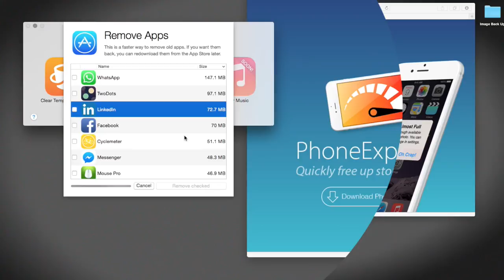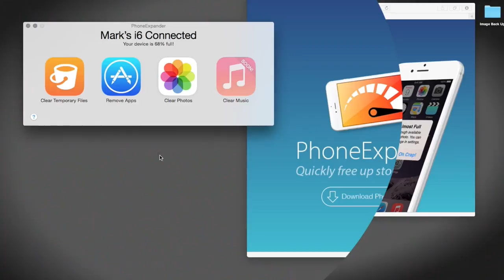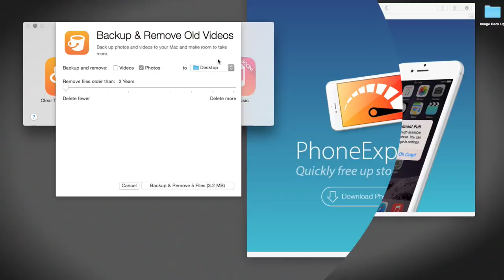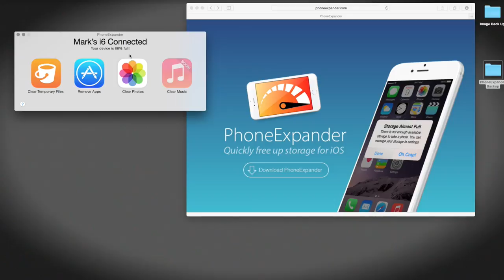Phone Expander BETA | Clear Space on your IOS Device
Is your iOS device running out of space? It's a very common problem! Apps, Photos and Music take up a ton of space, and after a while your phone can become unusable. It's not easy to clean out space, most people just resort to deleting their favorite apps. But now there's a new way: PhoneExpander can clear out the temporary files that are secretly filling up your phone. In about ten minutes, PhoneExpander can make your old phone feel like new again. It's easy enough for your parents to use, so why not give it a try?

All the apps on your device leave behind a residue of temporary files, which PhoneExpander can help clear away. It's got other tricks too, which make it easy to free up gigabytes of room so you can take more photos and download more apps.

This video will show you how to:

* Use Phone Expander
* Download Phone Expander
* Clear cache on Phone Expander